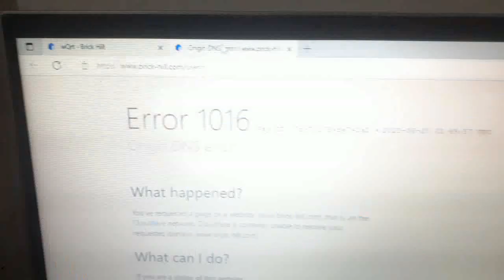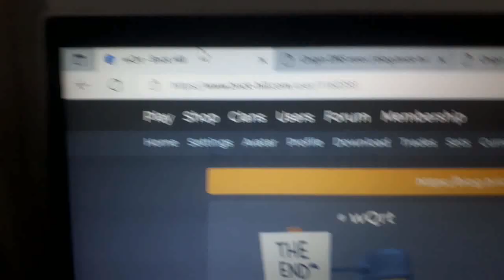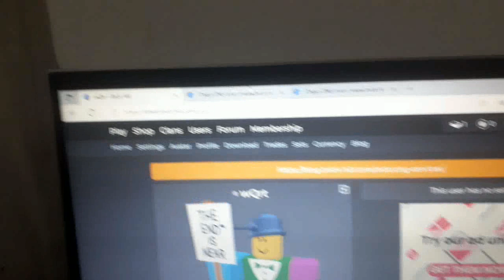i still have a brick hill tab open